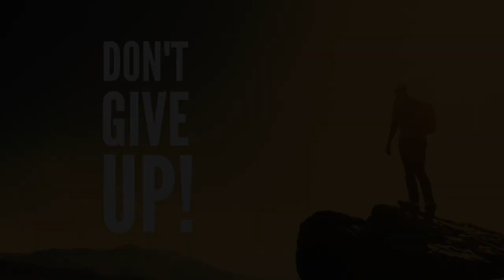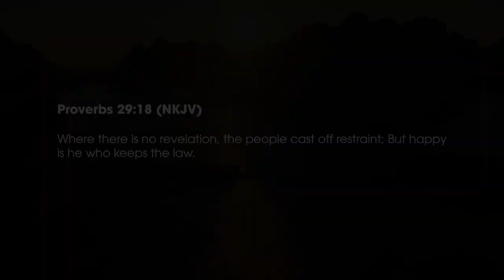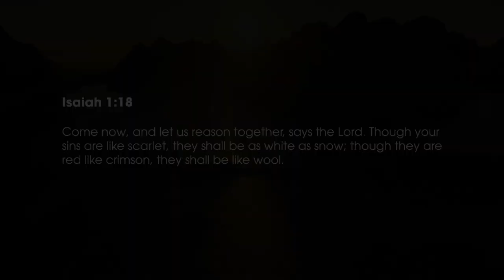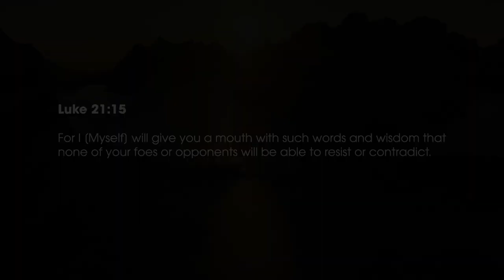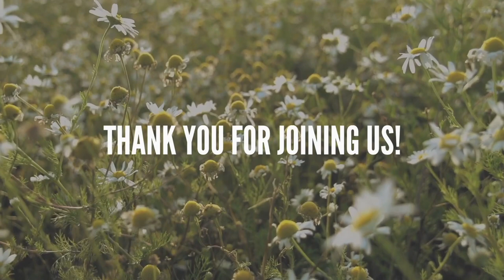Don't Give Up (Part 2) // Pastor Stephen Marshall